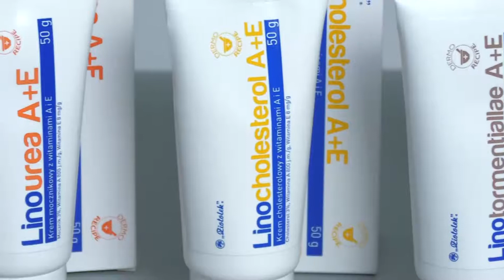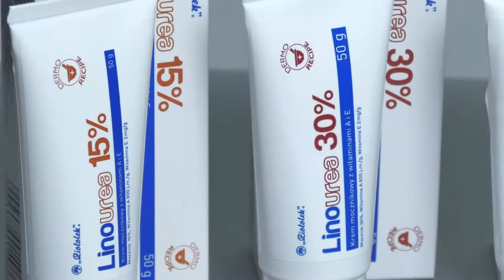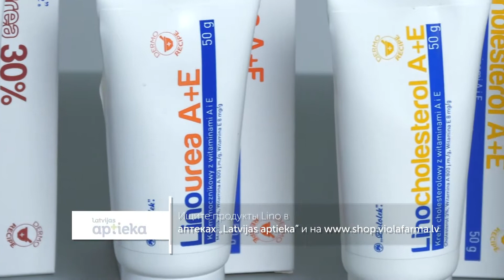LINO kremi RU labots